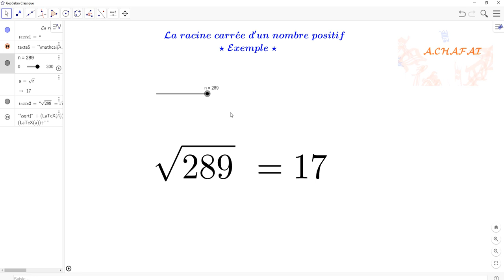racine carrée avec GeoGebra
Bon spectacle